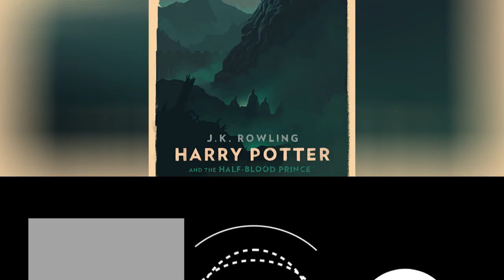Magical Vintage Harry Potter Book Covers By Olly Moss ☺️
0:00 - Intro
0:00:12 -
0:00:21 -
0:00:30 -